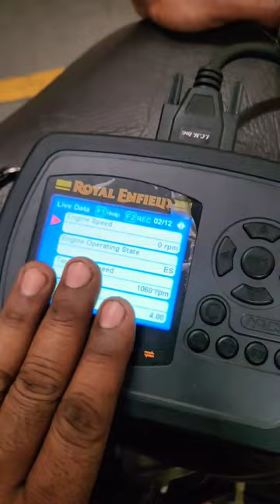how to solve RPM problem royal Enfield classic bs6